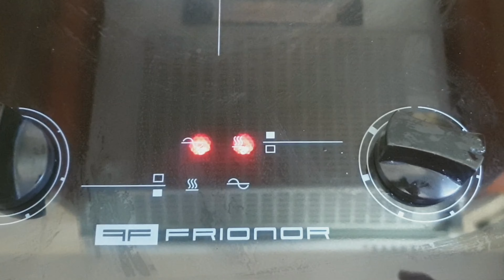CHICKEN DUM BIRYANI | Easy chicken dum biryani recipe | Restaurant style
How to make chicken Dum biryani easily at home.
 I explained step by step how to prepare ...